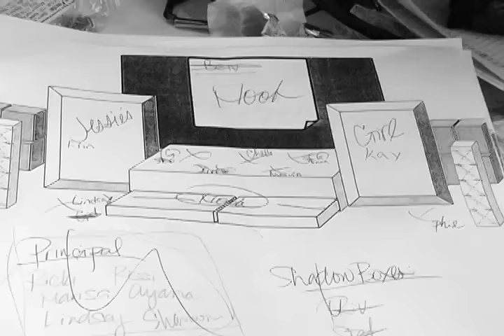A-Z - Havin' us Some Fun!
Compiled 4-2008